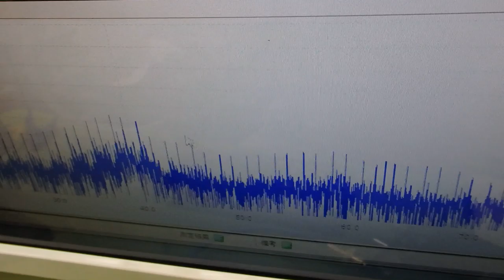メガヘルツの超音波発振制御プローブを利用した実験動画 ultrasonic-labo